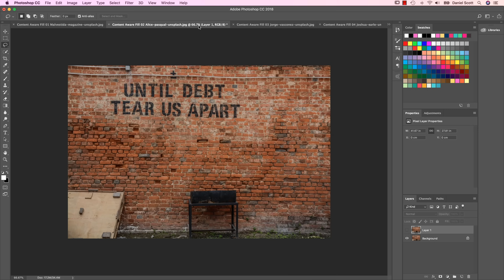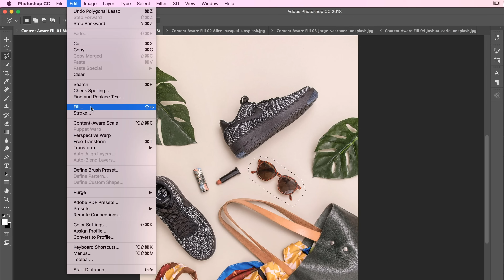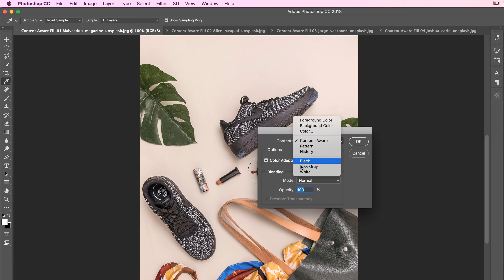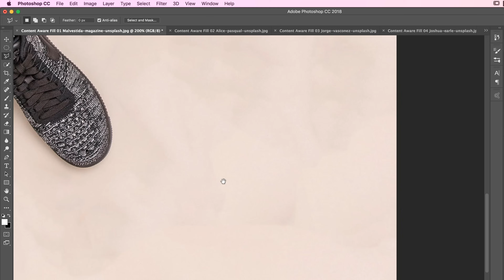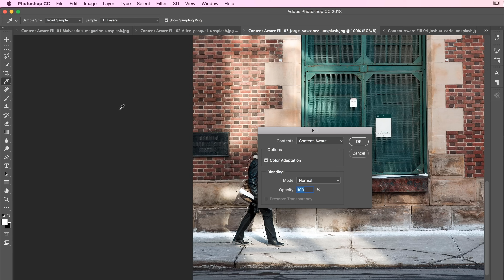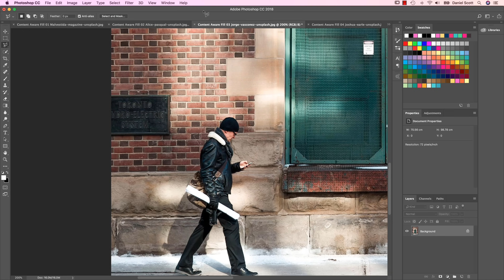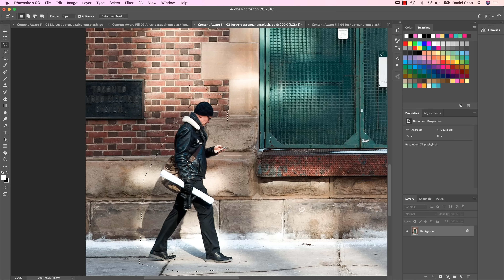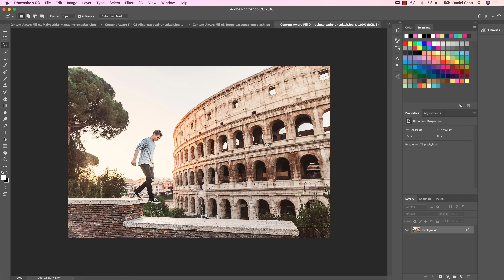How to Remove ANYTHING from a Photo using Adobe Photoshop [53/86]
How to remove people, objects or ANYTHING from a photo or graphic using Adobe Photoshop by Bring Your Own Laptop, get your free downloadable exercise files and printable PDF